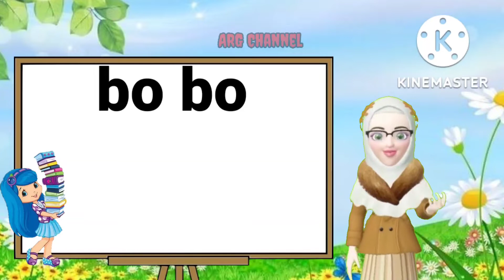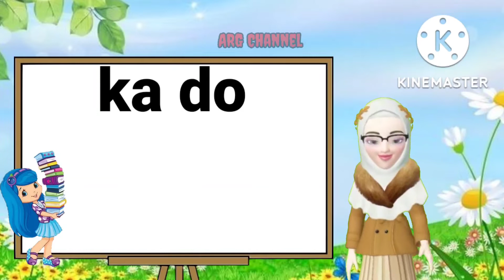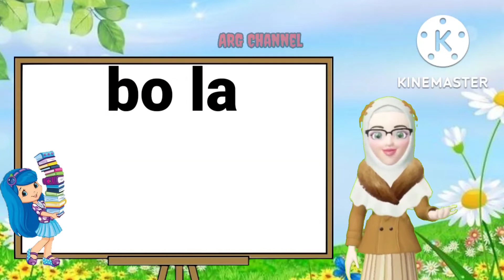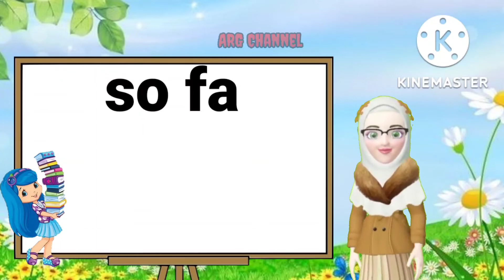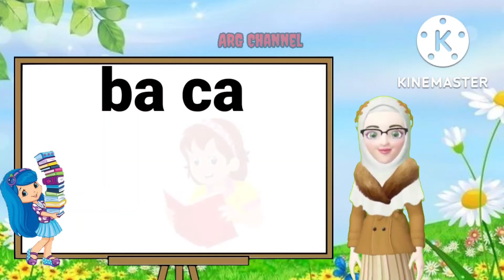Belajar membaca dua suku kata mudah dan cepat